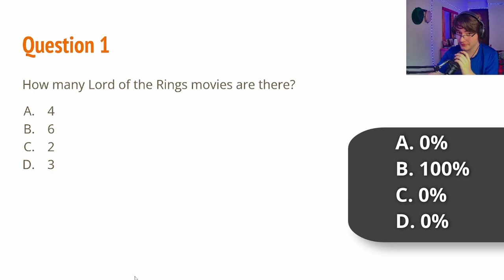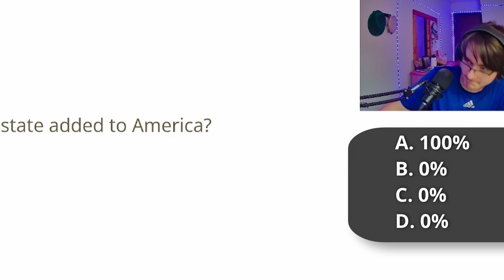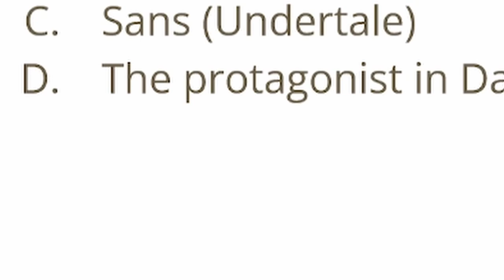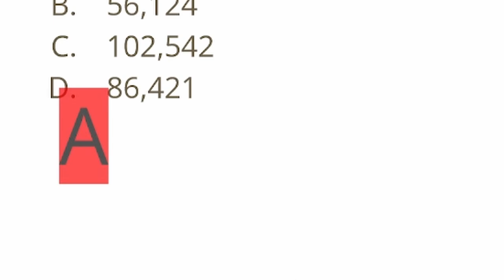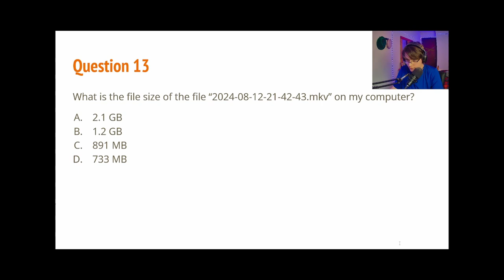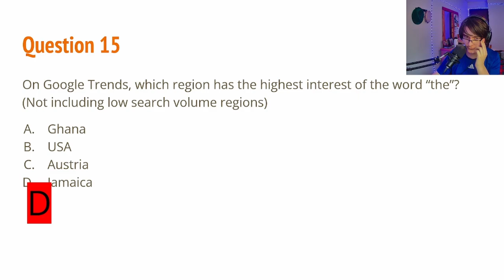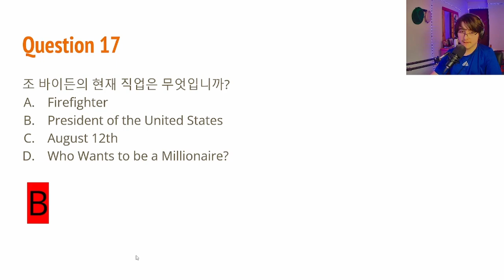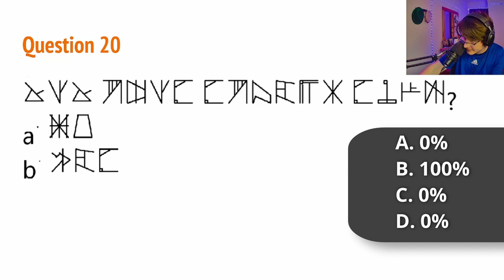I Made the Most Unfair Trivia Quiz and Forced My Chat to Take It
Aopz cpklv zbjrz.

Credits:
Quiz made by ME
Video edited by ME
Team Fortress 2 - Red Triumphs!